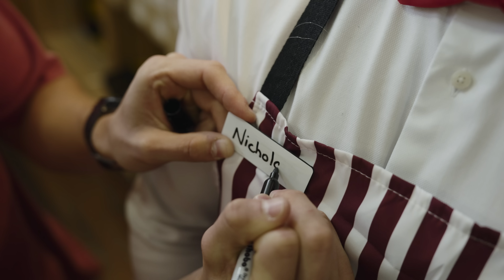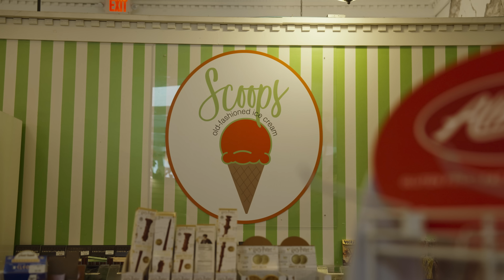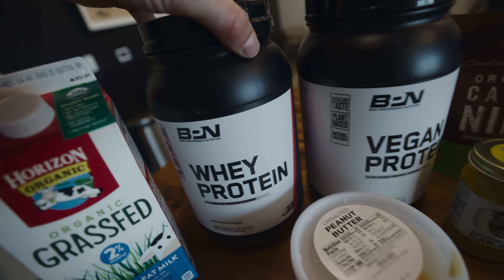My 4,200 Calorie Bulking Diet | THE HYBRID BUILD EP3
MB01AC8VFZEKRWT
MB01Z08A1SJSAFV
MB01FXKSQDMNIXJ
MB01CRGGIMN3HFS
MB010U3SGPFNXVV
MB01W6XU4NVP3TH
MB01Y5BDFFITBCT
MB01CACXTNIMQMS
MB01FQFZDCVYAEY
MB01LYFTM7V2II7

00:00 - Intro
01:20 - Run
02:33 - Breakfast (Meal 1)
03:12 - Black Friday Skit
05:38 - Lunch (Meal 2)
07:00 - Black Friday Sale
07:48 - Pre-workout meal (Meal 3)
08:58 - Chest Workout
11:51 - Dinner (Meal 4)
13:06 - Last Meal (Meal 5)